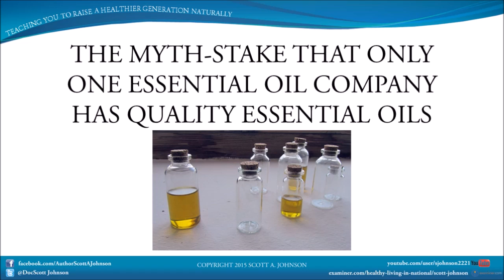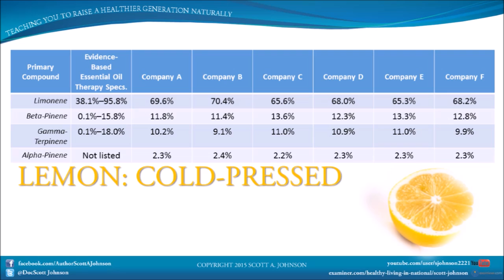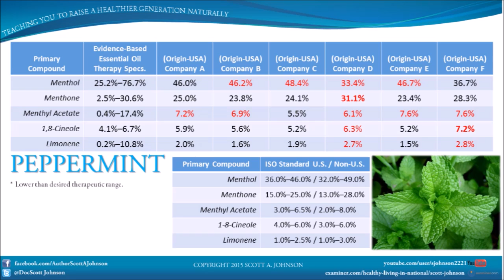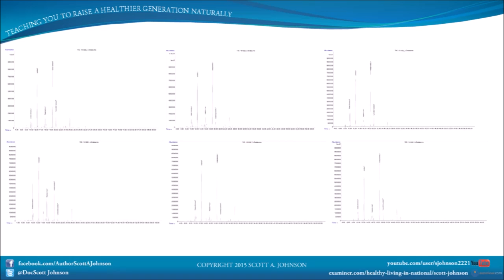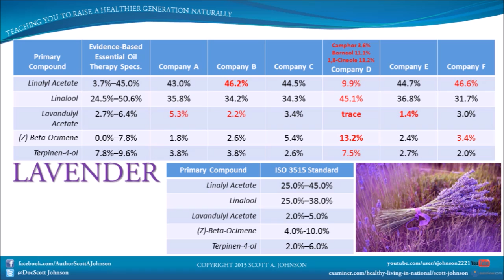The MYTH-stake That Only One Essential Oil Company Has Pure Essential Oils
Join bestselling author and essential oil expert, Dr. Scott Johnson, as he busts the myth that only one company has pure, quality essential oils. Review GC-MS tests of six brands of lemon, lavender, and peppermint and compare the results.

Go to ieocertified.com to get certified in essential oils from Dr. Johnson's evidence-based course.